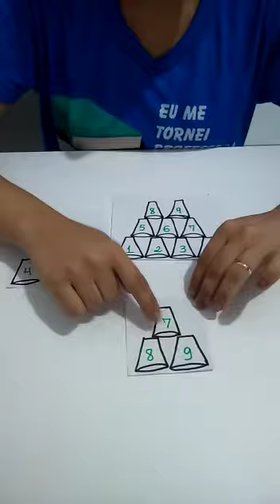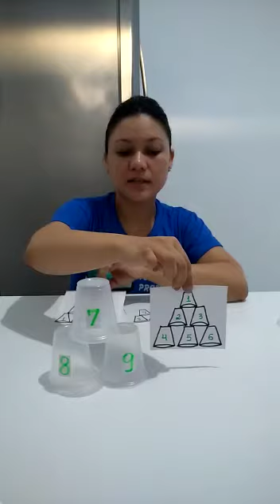Copos Lógicos - Parte 1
Atividades para o AEE (Atendimento Educacional Especializado) e sala de aula, elaboradas com base nas sugestões do canal da  Psicopedagoga e Neuropisopedagoga  Taise Agostini, com incrementações e outras sugestões de autoria própria.